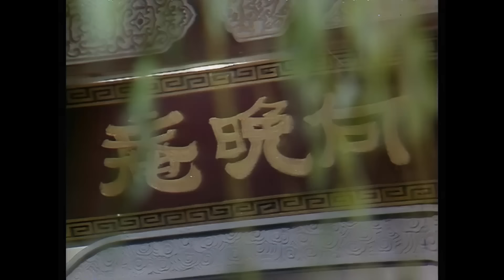永遠懷念徐少強 | 天蠶變 42/60 | 雲飛揚與獨孤無敵首度決戰 | 徐少強 | 顧冠忠 | 伍衛國 | 劉緯民 |粵語中字|亞視經典劇集|Asia TV Drama|亞視 1979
[ATV武俠劇 ] 《天蠶變》(主演:徐少強、顧冠忠、伍衛國、劉緯民):少年雲飛揚（徐少強飾）來歷鮮為人知，他在武當派是地位卑微的雜役，暗戀師姊倫婉兒（馬敏兒飾），獲得一神秘黑衣人秘授武功。武當派掌門青松道長（張瑛飾）與武林煞星獨孤無敵（楊澤霖飾）三度較量，可惜俱敗對方手下，令獨孤無敵稱霸武林。武當山上接二連三發生離奇血案，青松慘死，皆涉及雲飛揚，遂離開武當山後，與獨孤鳳（苗可秀飾）、傅香君（余安安飾）結情緣。經歷多種離奇遭遇，練就“天蠶功”，雲飛揚（顧冠忠飾）破繭而出，尋真相大白，經歷多重人事變故後，一肩挑起武林重任，最後擊敗天下第一高手獨孤無敵，人所共仰，淡然離開，浪跡江湖。